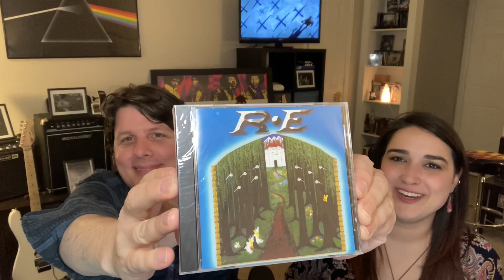WE REACT to ORIGINAL MUSIC by ONE OF OUR LISTENERS! RegainerExpresser - Forest of Deep Feeler | WOW!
See how Nick (🇩🇪) and Lex (🇺🇸/🇲🇽) react to ORIGINAL MUSIC by one of OUR FELLOW LISTENERS who kindly sent us a copy of this music that he created years ago and never marketed. PLEASE CHECK THE FULL ALBUM OUT BELOW!

Thank you for joining us! We're open to suggestions/requests, so if you have one leave in the comments!

This is from the album RegainerExpresser by [alias] Berg Katse.

If interested in purchasing, please leave a comment on the video (link above)!

ABOUT US:
If you'd like to get to know a bit about us, check out our story/background here:

RE: PAUSING, EXPRESSIONS & AIR-INSTRUMENTS:
We are expressive by nature and are truly very quirky in every sense of the word. This is who we are and this is what we’ve got to offer. We understand it may not be for everyone, but here's to hoping you all enjoy and we absolutely love positive comments and feedback.

RE: LIVE VERSIONS vs STUDIO:
Check out why we haven't uploaded any live versions... yet. They will be coming, we promise!

If you'd like to request a song/album or show support to our channel, you can now do so by going here:

Mailing address (THANK YOU!):
Alexia Flores
9615 East County Line Road
Suite B-531

Our equipment:
Our headphones
Tripod & lighting
Remote shutter button
Headphone splitter